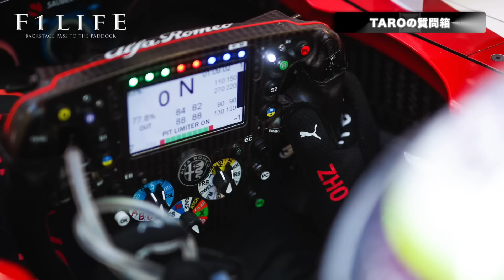【TAROの質問箱】コーナリングスピードを決めるのは何!?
「コーナーを曲がる速度は、事前にダウンフォース量などから計算されているのでしょうか？それとも最初からドライバーの感覚だよりなのでしょうか？」（Yu Asaokaさんからの質問）

■『F1LIFE 日記【切り抜き】』（公認切り抜きチャンネル）